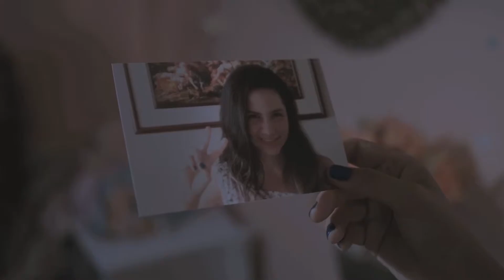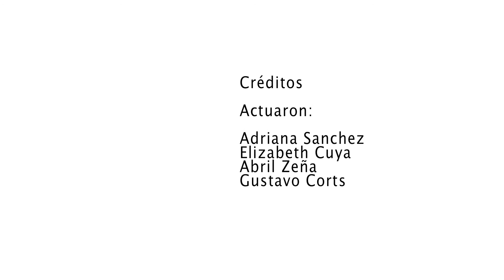[SPOT] Trata de personas: Desengaño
MATERIALES AUDIOVISUALES
Involucrando nuevos actores en la prevención de la violencia de género.

Ministerio de la Mujer y Poblaciones Vulnerables
Editado en 2018